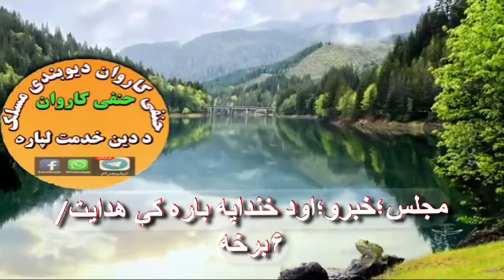مجلس خبرو او د خندا په باره کې هدایت/۶برخه